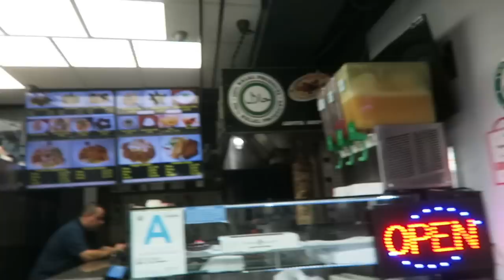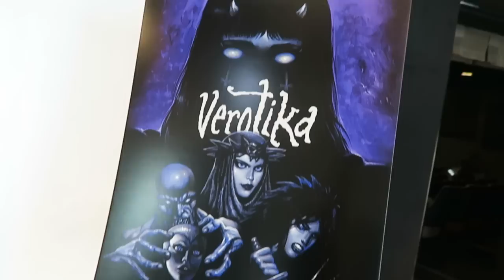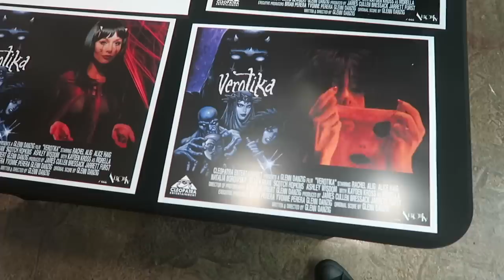Glenn Danzig's Verotika LA Premiere with Kumail Nanjiani and Fred Armisen!!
In this Out And About, we go to the Hollywood premiere of Glenn Danzig's debut horror movie, Verotika.  After mingling with celebrities at the event, Arron and I give our review of the film.